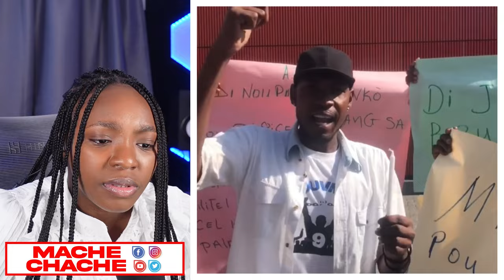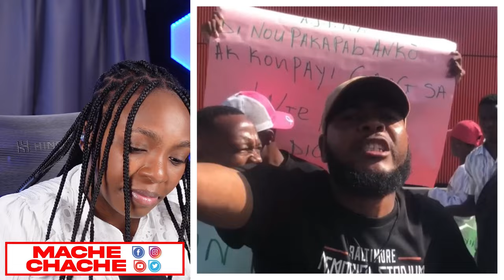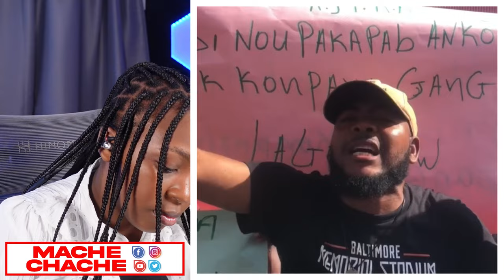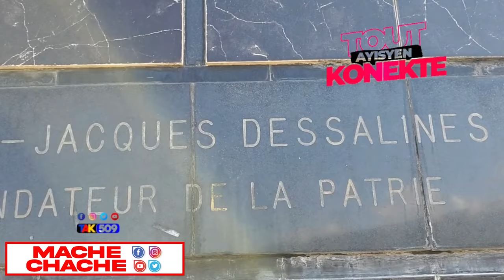Sa son mirak..tout Madanm Meksikèn yo vle Ayisyen men poukisa..Bilan Pm Gary Zewo